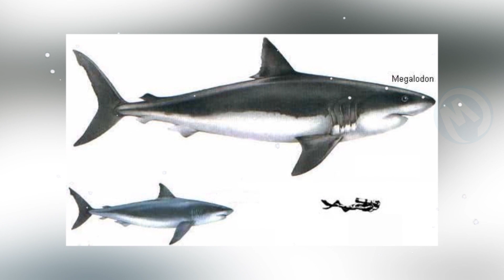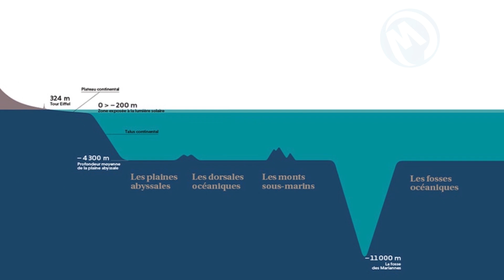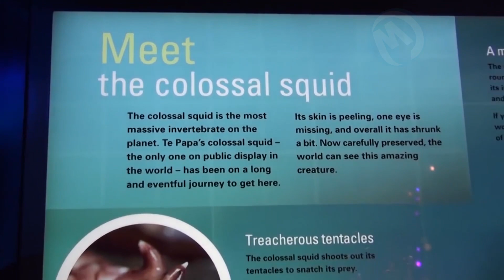10 VÍDEOS DE MEGALODONTES CAPTURADOS EM CÂMERA NA VIDA REAL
Eles são incrivelmente grandes e representam os maiores mistérios entre os cientistas animais. Sinta-se confortável e segure-se em seus assentos, aqui estão os 8 monstros formidáveis ​​dos oceanos, que lhe darão mais do que arrepios!